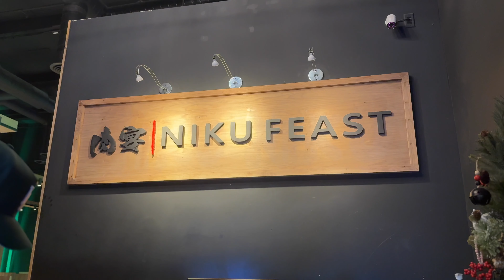Day in the Life of a Food Blogger | Ep. 001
Heyyyyy! it's been a minute since I've done a vlog! I actually filmed this video this past summer but finally got around to editing it. Sheesh time sure freaking fly! here's what a typical day in the life of being a food content creator in Seattle.